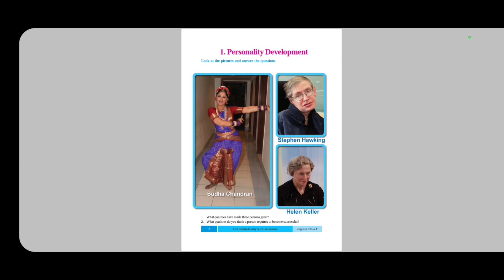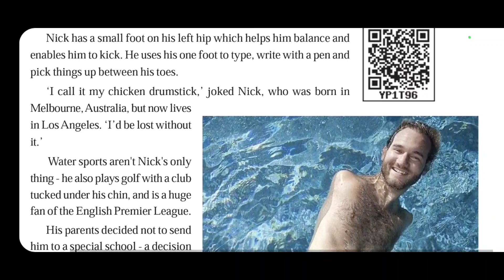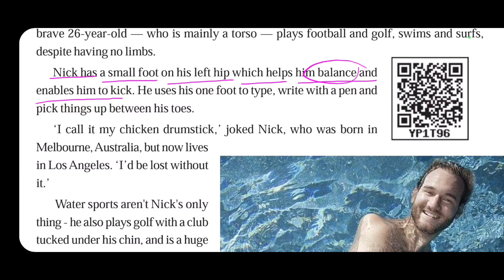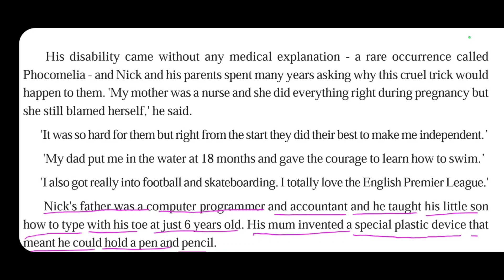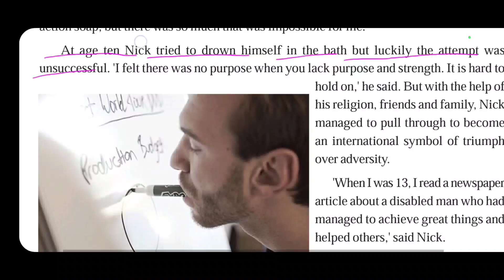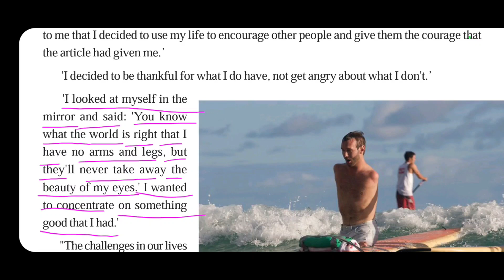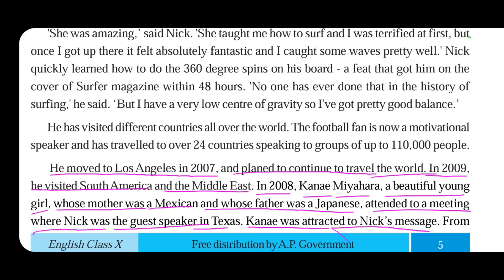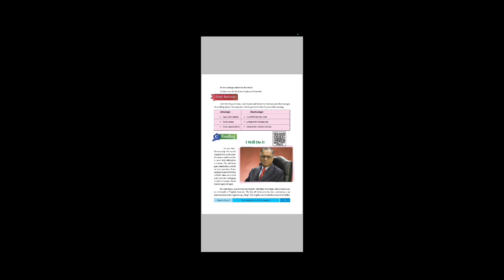Nick Vujicic ATTITUDE IS ALTITUDE- 10th Class English Unit 1 explained in Telugu